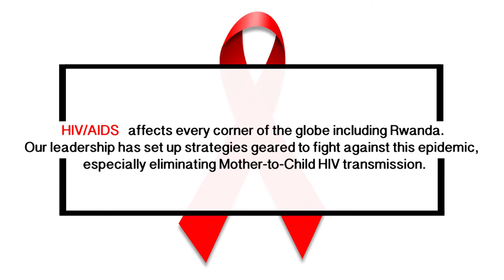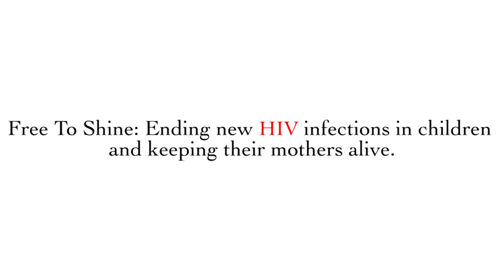Highlight video: Launch of the 'Free to Shine campaign in Rwanda | Kigali, 10 September 2018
Her Excellency, First Lady Mrs Jeannette Kagame, launched the 'Free to Shine - Umwana Wanjye, Ishema Ryanjye' campaign, in Kigali, on 10 September 2018.

Launched under the theme “Ending new HIV infections in children and keeping their mothers alive.”, this continental campaign is championed by the Organisation of African First Ladies Against HIV/AIDS (OAFLA), with the support of the African Union Commission.

In Rwanda, this campaign is spearheaded by the Office of the First Lady through Imbuto Foundation, in collaboration with the Ministry of Health (MoH).